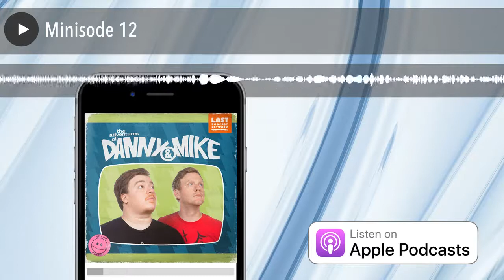Minisode 12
In this special minisode the guys discuss the Hudson Valley Con and preparations on the eve of Danny's wedding!